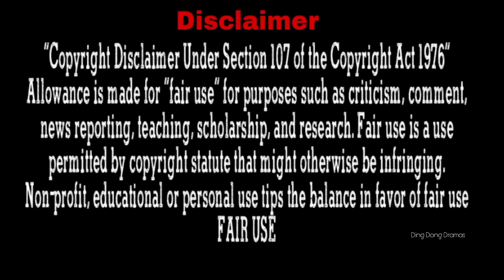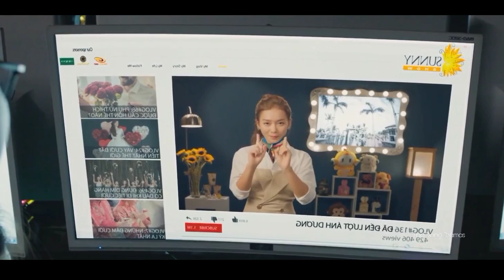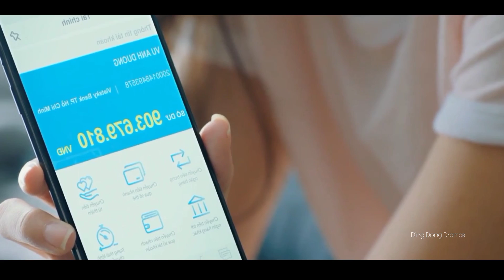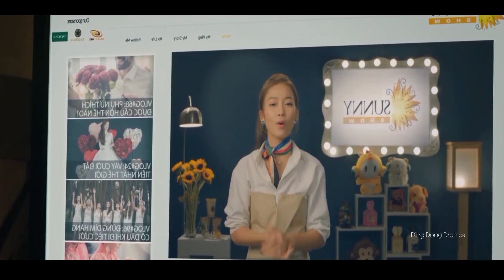Rich Spoiled girl is forced to marry a poor handsome boy... In Hindi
Drama Name : 100 Days sunshine